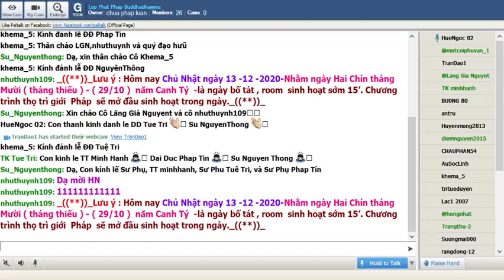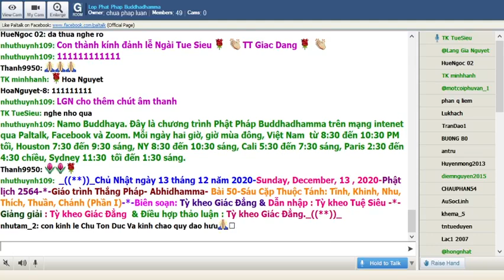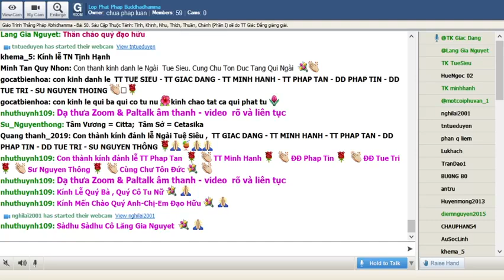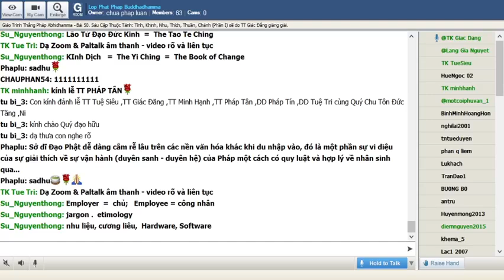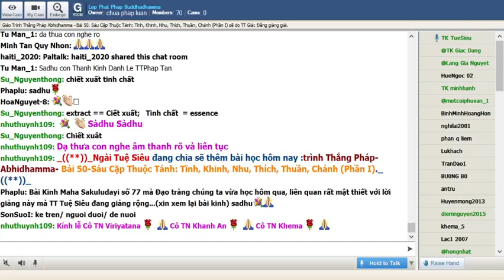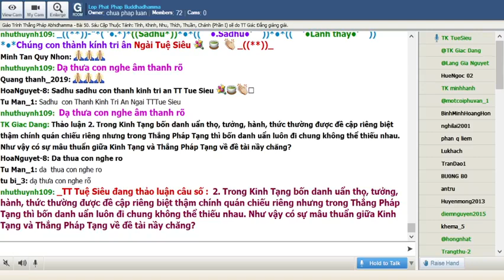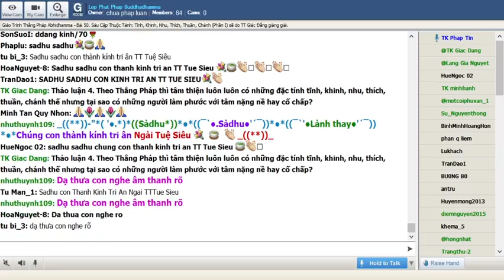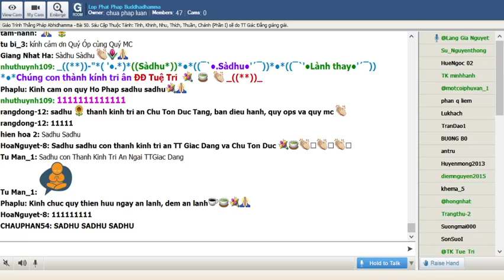13-12-2020. ABHIDHAMMA-THẮNG PHÁP_Lop Phat Phap Buddhadhamma.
Lop Phat Phap Buddhadhamma Chủ Nhật Dec 13-2020.Giáo Trình Thắng Pháp Abhidhamma -Tỳ Kheo Giác Đẳng biên soạn.Bài 50. Sáu Cặp Thuộc Tánh: Tĩnh, Khinh, Nhu, Thích, Thuần, Chánh (Phần I) sẽ do TT Giác Đẳng giảng giải.

@@@ 50. Sáu Cặp Thuộc Tánh: Tĩnh, Khinh, Nhu, Thích, Thuần, Chánh (Phần I)

Học Thắng Pháp là học về pháp thực tánh như cách nghiên cứu khoa học tự nhiên ngày nay. Có những chi tiết được đề cập bởi vì thực tánh là vậy không phải là sản phẩm của suy diễn của triết học, tín ngưỡng. Chính vì điểm nầy có rất nhiều chi tiết, nhất là theo phương diện vĩ mô, tạo nên sự ngạc nhiên cho người học ngay cả một người Phật lâu năm.

Trước khi đi vào chi tiết của sáu cặp thuộc tánh kể trên cần lưu ý một vài điểm sau:

Danh pháp là sự hỗn hợp của tâm và các thuộc tánh

Trong ngôn ngữ của Thắng Pháp Tạng tâm thức và vật chất được đề cập đến với tên gọi danh (nāma) và sắc (rūpa). Danh hay nàma – đôi khi cũng gọi là danh pháp – bao gồm tâm và các thuộc tánh. Tất cả tâm đều đi chung với thuộc tánh. Sự kết hợp giữa tâm và các thuộc tánh tạo nên nhiều biến thể từ một cho tới 121 thứ tâm. Người học Thắng Pháp cần thường xuyên lưu ý về sự có mặt của các thuộc tánh trong mỗi thứ tâm. 6 cặp thuộc tánh tĩnh thân, tĩnh tâm, khinh thân, khinh tâm, nhu thân, nhu tâm, thích thân, thích tâm, thuần thân, thuần tâm, chánh thân, chánh tâm nằm trong nhóm thuộc tánh tịnh hảo biến hành (tổng cộng có 19 thuộc tánh) có nghĩa là đã gọi là tâm tịnh hảo thì không thể thiếu 6 cặp thuộc tánh nầy.

Một sát na tâm thức - gồm tâm và thuộc tánh - vận hành như bộ máy

Cái khó khi học Thắng Pháp Tạng với nhiều người là tánh cách hỗn hợp trong tâm pháp. Ở Kinh Tạng, thường nói theo cách đại loại, thì những pháp như tín, niệm, tàm, quý … được hiểu như những trạng thái riêng biệt trong lúc Thắng Pháp Tạng dạy tâm thức, dù là một sát na, cũng bao gồm thọ, tưởng, hành, thức. Do vậy luôn luôn cần nhớ rằng các cetasika là những thuộc tánh (attribute hay factor) chứ không phải là những đơn vị (unit). Thí dụ như nói đến sự vận hành của máy bay người ta nói đến động khí học không phải chỉ có máy phản lực hay chong chóng mà là một sự kết hợp đầy đủ của thân, cánh, đuôi, máy….6 cặp thuộc tánh tĩnh thân, tĩnh tâm, khinh thân, khinh tâm, nhu thân, nhu tâm, thích thân, thích tâm, thuần thân, thuần tâm, chánh thân, chánh tâm không thể hiểu theo cách riêng lẻ mà phải hiểu theo cách tổng hợp.

Có những ảnh hưởng riêng biệt đối với tâm và các thuộc tánh

Nói về danh pháp hay tâm thức thì Thắng Pháp thường đề cập tâm (citta) và các thuộc tánh (cetasika). Theo cách nói ngũ uẩn thì tâm thuộc thức uẩn và các thuộc tánh là thọ uẩn, tưởng uẩn, hành uẩn. Dù bốn danh uẩn đồng sanh, đồng diệt, đồng nương một căn, đồng biết một cảnh nhưng có những trường hợp chịu ảnh hưởng khác nhau. Trước đây trong phần nói về những thuộc tánh bất thiện có hai thuộc tánh được nói tới là hôn trầm (thina) và thuỵ miên (middha). Cả hai đều là trạng thái trì trệ, dã dượi nhưng hôn trầm chi phối tâm (thức uẩn) còn thuỵ miên chi phối các thuộc tánh (thọ uẩn, tưởng uẩn, hành uẩn). Khái niệm nầy không tìm thấy trong Kinh Tạng. 6 cặp thuộc tánh tĩnh thân, tĩnh tâm, khinh thân, khinh tâm, nhu thân, nhu tâm, thích thân, thích tâm, thuần thân, thuần tâm, chánh thân, chánh tâm cũng tương tự như vậy. Trong từng cặp có một thuộc tánh chi phối thức uẩn và một chi phối ba uẩn còn lại.

Đừng để từ ngữ làm rối trí

Thắng Pháp Tạng (Abhidhamma) có cả rừng ngôn từ và ý niệm xa lạ. Người học cần có thái độ “chính danh”: từ ngữ đó xài ở đâu, đi với pháp gì.. để không bị lẫn lộn. Trong trường hợp 6 cặp thuộc tánh tĩnh thân, tĩnh tâm, khinh thân, khinh tâm, nhu thân, nhu tâm, thích thân, thích tâm, thuần thân, thuần tâm, chánh thân, chánh tâm thì chữ thân và tâm không được hiểu theo cách thường được hiểu.

Thân – kāya - ở đây chỉ cho các thuộc tánh (cetasika) hay ba uẩn thọ uẩn, tưởng uẩn và hành uẩn. Tâm – citta - chỉ cho thức uẩn. (ngay cả khi học Thắng Pháp, chữ tâm có khi được nói riêng lẻ nhưng thường là tổng hợp của cả bốn danh uẩn. Thí dụ nói tâm tham thì gồm tâm (sự biết cảnh của thức uẩn) và một số các thuộc tánh tợ tha, bất thiện cộng chung lại).

Trong tất cả ngôn ngữ liên hệ tới môn học nầy dùng Việt ngữ, Hán ngữ, hay Phạm ngữ dù xưa cũng như nay, những thuật ngữ Thắng Pháp Tạng đều được định chế để diễn đạt ý nghĩa đặt biệt nào đó vốn không có trong Kinh Tạng hay thường thức. Chính vì vậy người học nếu không nhận rõ dễ dàng bối rối và hiểu lầm.

Minh họa